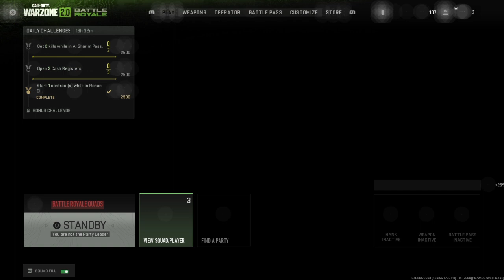zai langgar train